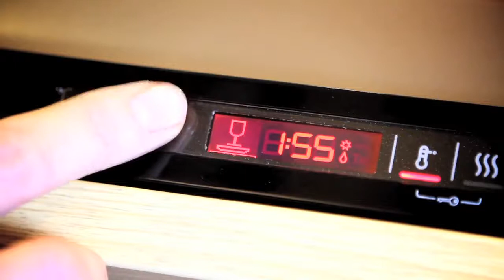Pelgrim vaatwasser GVW795ONY | De Schouw Witgoed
De Pelgrim GVW792ONY is een verhoogd model inbouw vaatwasser geschikt voor keukens van 86 tot 92 cm. Deze volledig geintegreerde vaatwasser heeft een XXL binnenruimte welke 10 cm. hoger is en zodoende veel meer ruimte biedt voor hoge onderborden en wijnglazen.